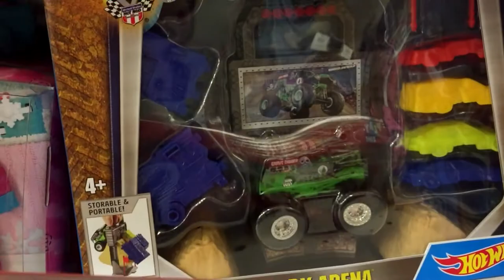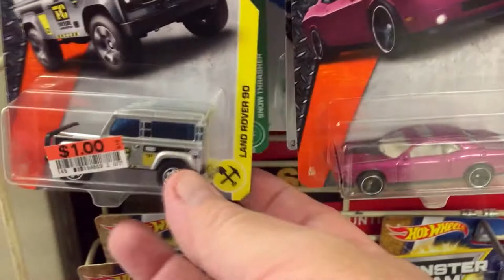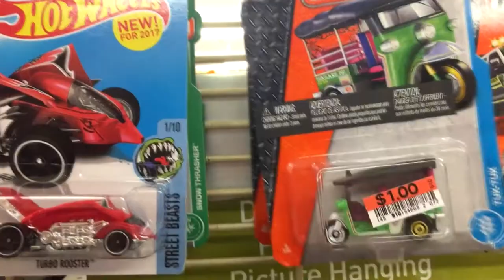Off The Pegs: Big Lots Toy Aisle (summer 2017) (toy cars in-store video)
This Off The Pegs channel exclusive presentation was originally  filmed in-store July 30, 2017.

There's only one toy aisle at this time of the year. July isn't exactly a 'hot toys' month. They have lots of summer items available. But in just a few months...

Items included Fisher-Price Little People, Barbie and Monster High dolls, Twozies, and Playdoh.

Surprisingly, I found 1:42 Monster Jam and the copyright was 2014! They also had a few 1:24 Matchbox monster vehicles. I left the Matchbox '95 Custom Chevy Van (spare tire variation) for somebody else.

Other diecast vehicles included Star Wars Character Cars, Hot Wheels and Matchbox singles.